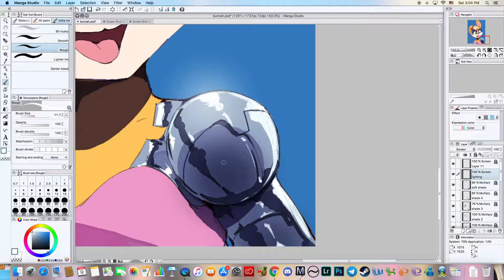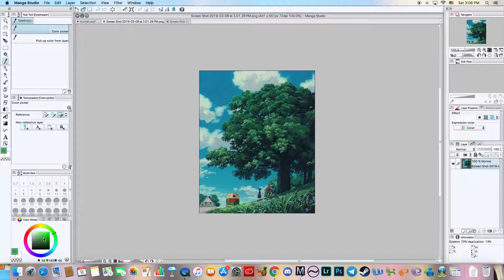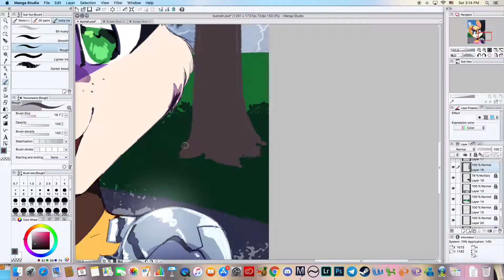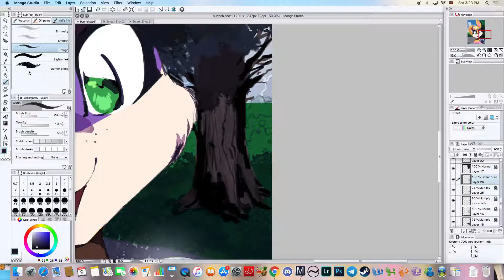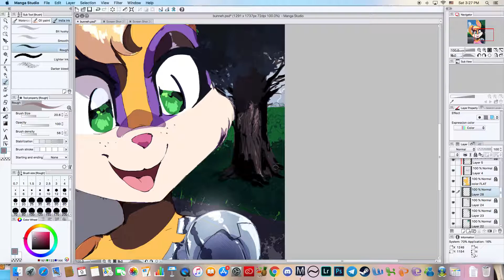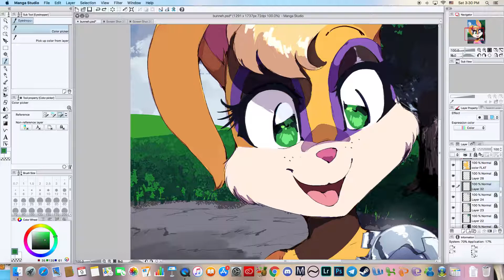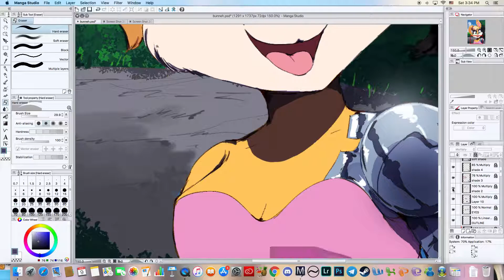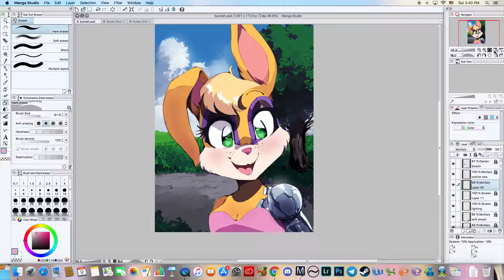baaabbott part 4- background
Last one in this series, as always, no sound, just me drawing, and you can fast forward in the video settings if needed!